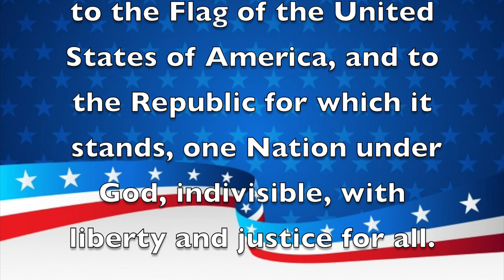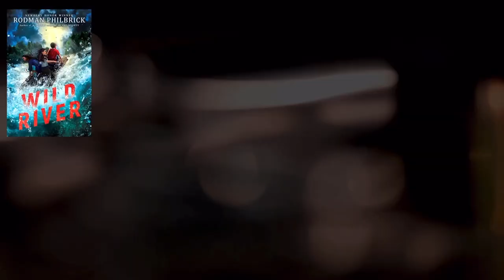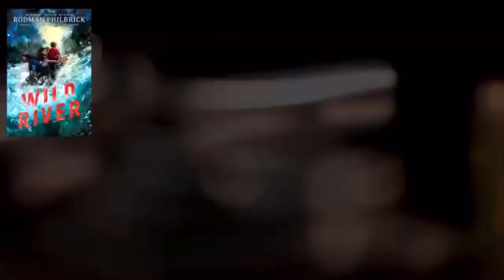Morning Announcements March 1st, 2021